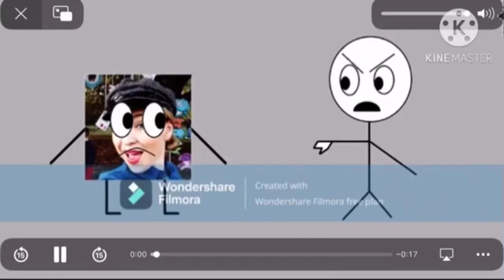I INTERRUPTED @redgray408isapest!!!!!!!!!!!!!!!!!!!!!!!!!!!!!!!!!!!!!!!!!!!!!!!!!!!!!!!!!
No Credit To @redgray408isapest
Credit To @thanguc2747